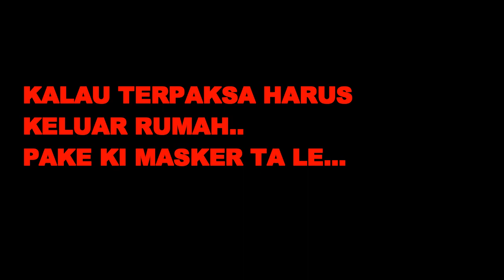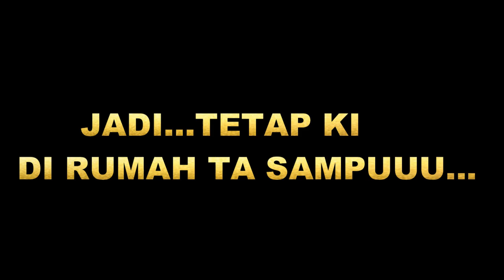CEGAH KORONA KAPOLRES LUWU TINJAU BATAS LUWU WAJO